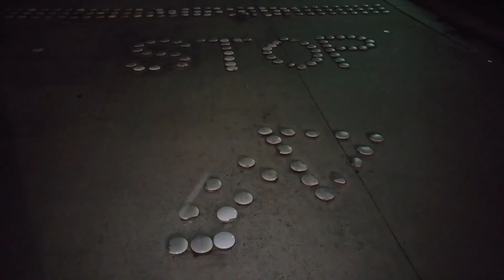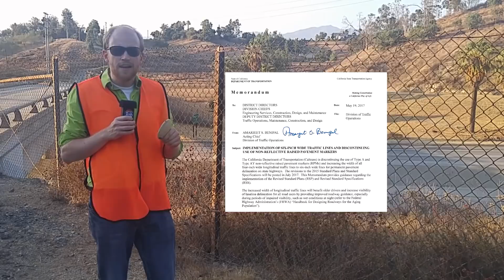California REMOVED this SAFETY DEVICE from freeways and highways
Here's the real reason why Caltrans is removing Botts Dots (turtles) from the state's hundreds of miles of freeway (Hint: It has something to do with Tesla).